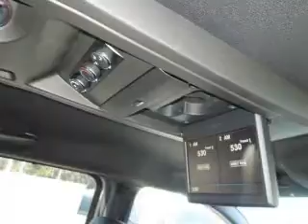2015 Chrysler Town & Country - Ocala FL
Year: 2015
Make: Chrysler
Model: Town & Country
Trim: S
Engine: 3.6 liter 6 cylinder 24 valve
Transmission: Automatic
Color: Billet Silver Clearcoat Metallic
Mileage: 0
Address:
3440 South Pine Avenue